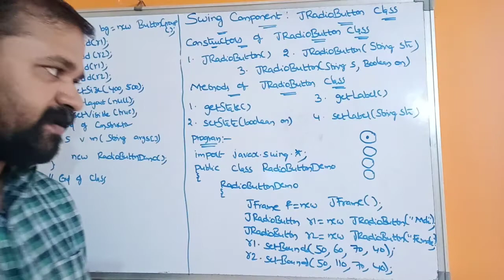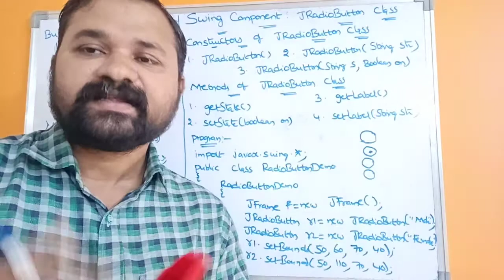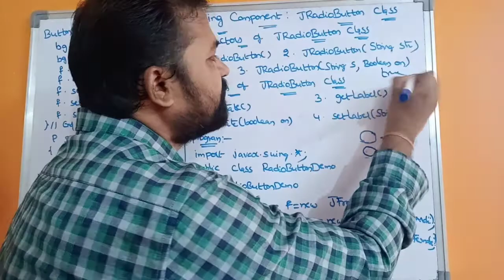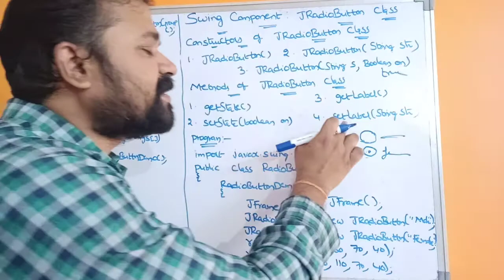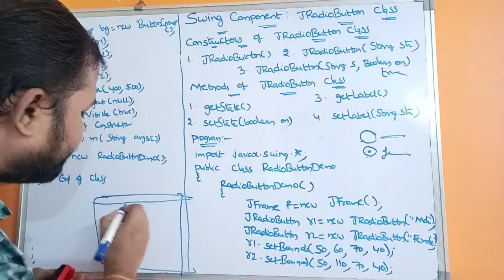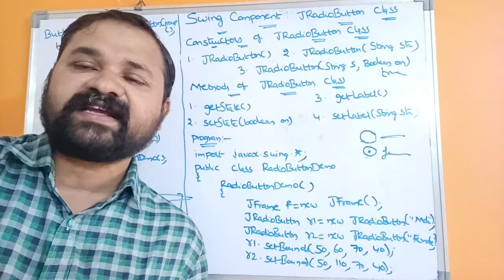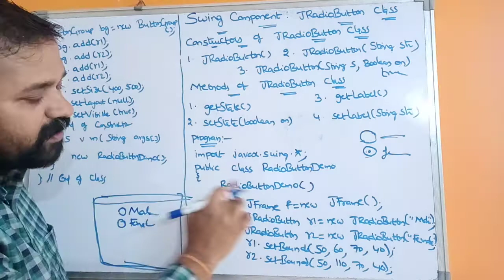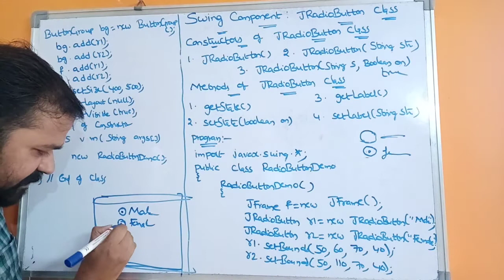JRadioButton Class || Swing Components || Swing Controls || Java Programming